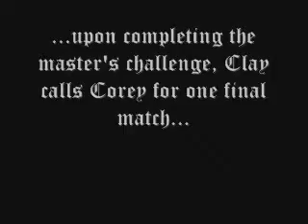The Guitar Hero - PES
Clay, with the help of friends, trains to beat Corey in a game of guitar hero and win over the girl of his dreams.